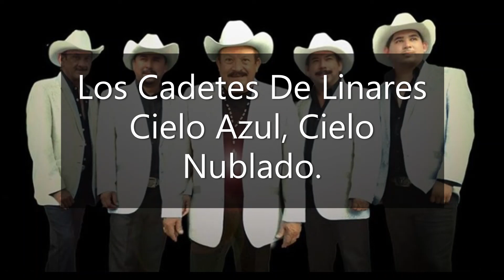Cielo Azul, Cielo Nublado (Los Cadetes De Linares).